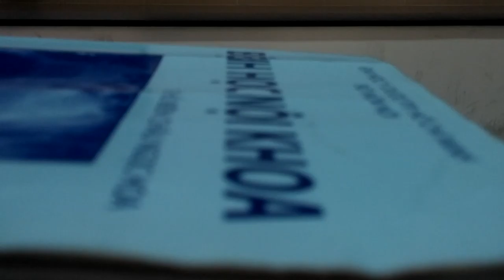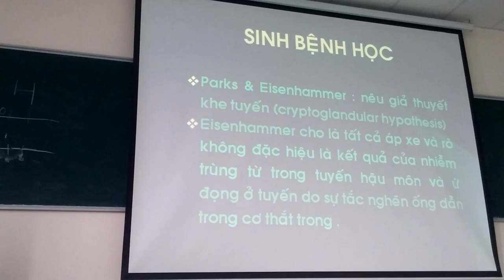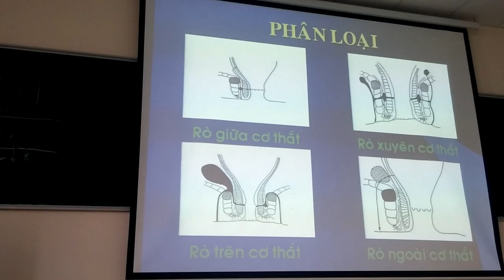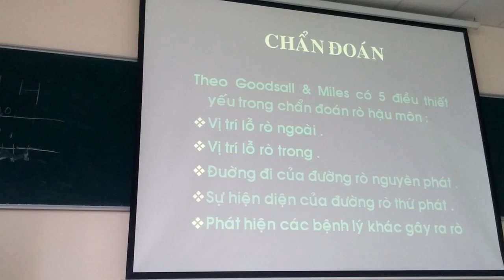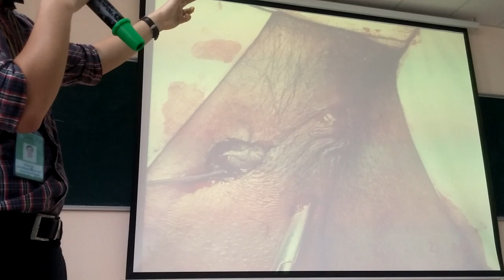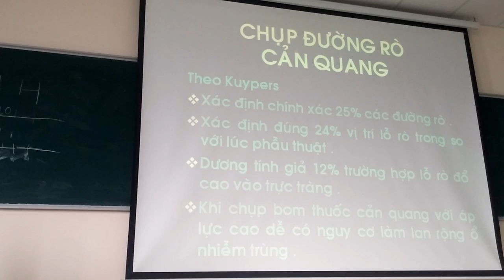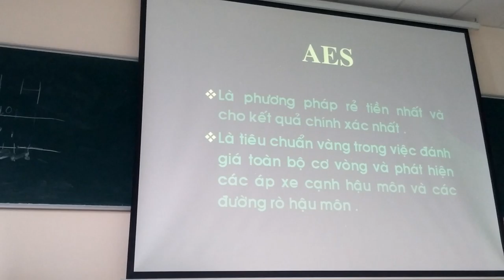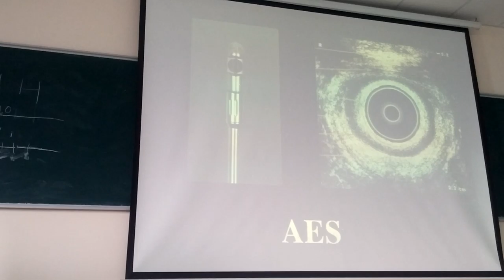Ngoại n3 Rò hậu môn 1